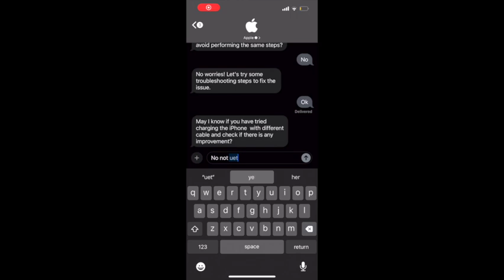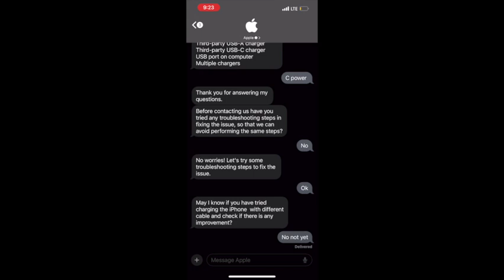022: Let's Get On The Other Side of (Resistance) 𝌛 | Tremayne Tatem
In this video, Tremayne highlights the importance of emotional resilience in entrepreneurship, emphasizing the need to adapt to changes and challenges without letting them spiral into a negative mindset.

Mail:
Tremayne Tatem
532 Hamilton St.